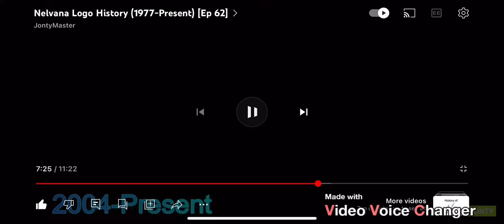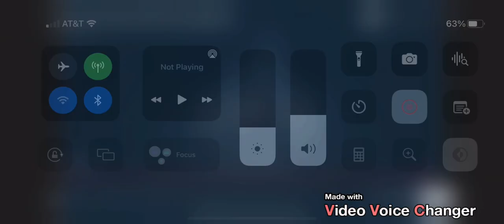All Nelvana Logos History in High Tone